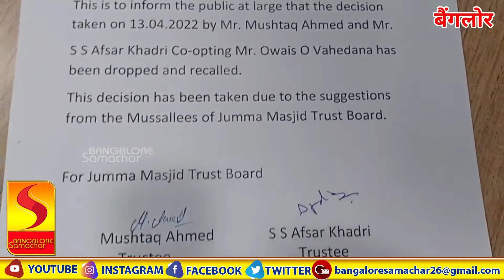Press Confrence Jumma Masjid Trust Board Held At Head Office I Bangalore Samachar#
Press Confrence Jumma Masjid Trust Board At Head Office I Bangalore Samachar#